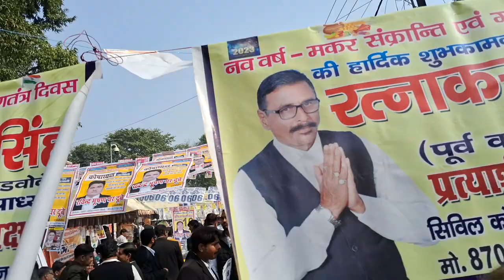सिविल कोर्ट बार एसोसिएशन के चुनाव की वीडियो